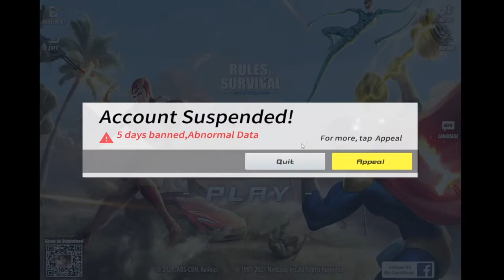KILLING PRO PLAYERS ON OBSERVATORY! [ROS GAMEPLAY]